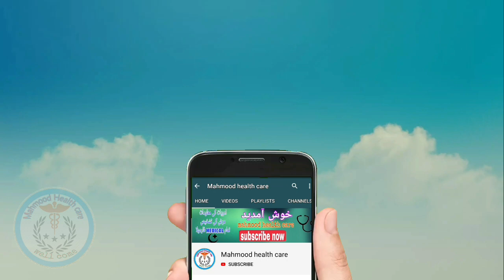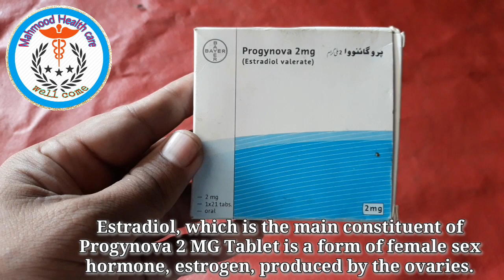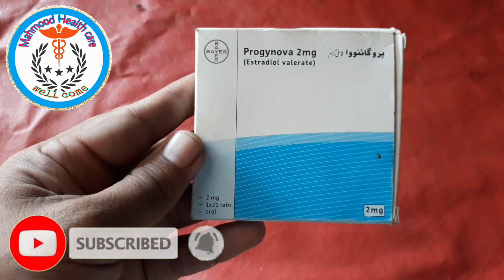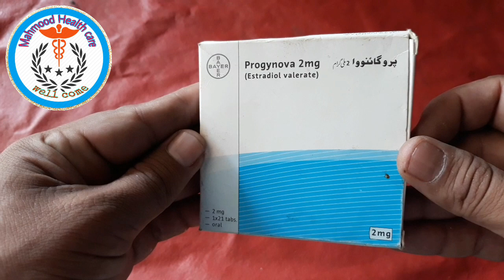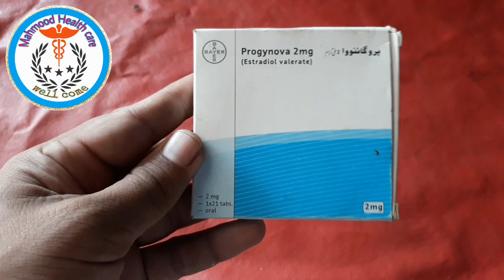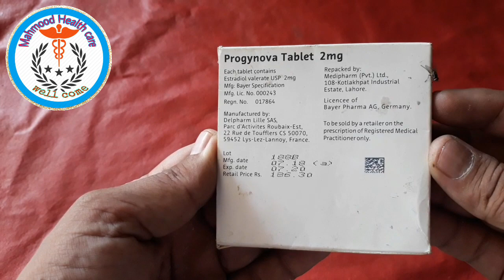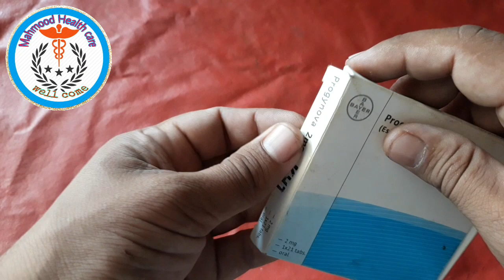Progynova tablates 2mg(Estradiol velarate)uses،side effect،review in urdu Hindi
Mahmood health care

We provide only general information about medications which does not cover all directions, possible drug integrations, or precautions. Information at the chinal cannot be used for self-treatment and self-diagnosis. Any specific instructions for a particular patient should be agreed with your health care adviser or doctor in charge of the case. We disclaim reliability of this information and mistakes it could contain. We are not responsible for any direct, indirect, special or other indirect damage as a result of any use of the information on this chinal and also for consequences of self-treatment.

Tablate۔ zyrtec (citrazine 2HCl)
Uses۔ side effects

Iv fluaids reveiw and uses